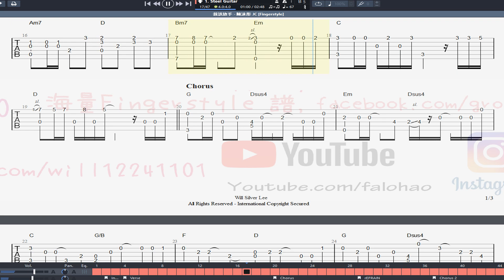我該放手 - 陳泳彤 JC [Fingerstyle] 木結他獨奏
[譜] youtu.be/6ZClOtGUaXo
[3分鐘上手打板 舞曲 聖誕歌 Jingle Bells 及 幼兒歌]
[4k 示範+教學] youtu.be/Ipjr5IFi8yI
[極簡單 拍線打板] Jingle Bell [Fingerstyle]
[4k 示範+教學] youtu.be/wyzKISDmbtQ
[譜] youtu.be/UArwb8sxUEM
[新手15分鐘即識] Jingle Bell [Fingerstyle] 🦖 🦖 🦖
[4k] youtu.be/5N8zEiZ84Vw
[譜] youtu.be/r6wSyCRGAuQ
[型仔 拍線打板] Jingle Bell [Fingerstyle]
[示範] youtu.be/DoXtUKceMmk
[譜] youtu.be/3QDQRYlULqY
:+: 4個版本可PM 拿譜 :+:
🔥買結他點先唔比人昆??
youtu.be/YD-VC2rNl2U
🔥買咩結他練先唔會半途而廢??
youtu.be/JwiAHyXorZg
🔥可能係香港最多免費FINGERSTYLE 譜